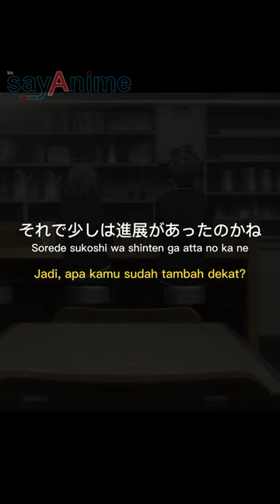Quotes Yukinoshita Haruno tentang Membenci Tapi Tidak Ingin Dibenci | OreGairu #22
anime : yahari ore no seishun love comedy wa machigatteiru. Zoku
japanese : やはり俺の青春ラブコメはまちがっている。続
alternatif : My Youth Romantic Comedy Is Wrong, as I Expected TOO!
karakter : Yukinoshita Haruno
episode : 3